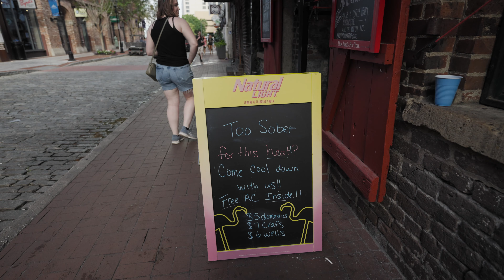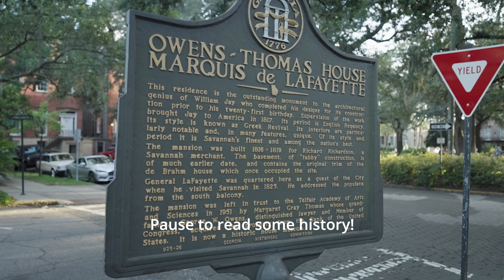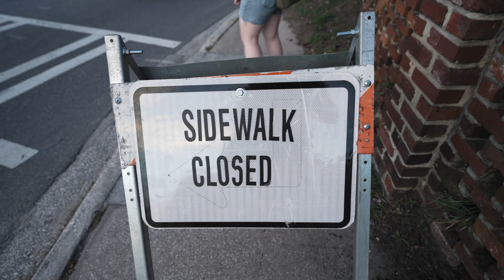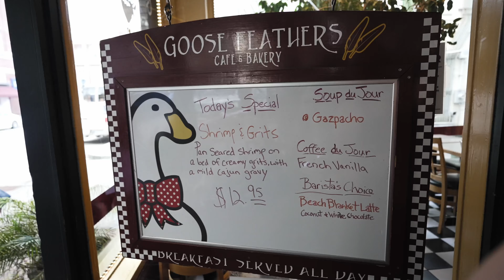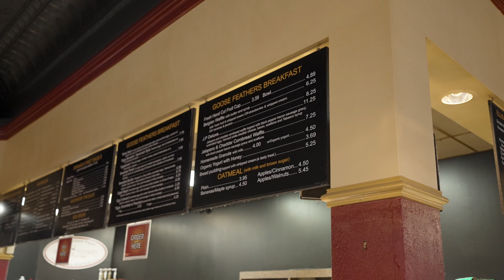What to do with 16 hours in Savannah Georgia?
This is the roadtrip series we took with our Tesla and our first stop in Savannah Georgia. We only had 16 hours in Savannah so we had to make some pretty quick decisions. We spent most of our time in the historic district of Savanah and along the waterfront. Forsyth park is one of the top recommendations for Savannah and it delivered! It was quite hot in July as it is everywhere in the south during the summer, but as long as you are prepared it is not too bad. The Food in Savannah is incredible if you like homestyle and southern cooking; from catfish and grits to Paula Dean there is something for almost everyone!